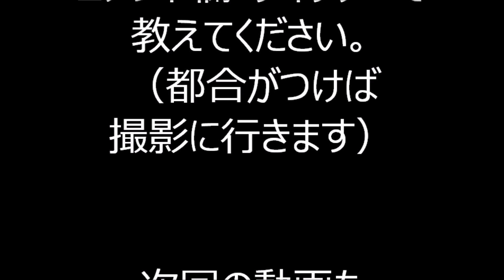【東京音頭】 2023年川BON!祭５ 神奈川県川崎市 鳳蝶美成 鳳蝶会 盆踊り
2023年11月25日に、神奈川県川崎市にあります、多摩川見晴らし公園周辺で行われました「川BON！祭（かわぼんさい）」盆踊りの様子です。